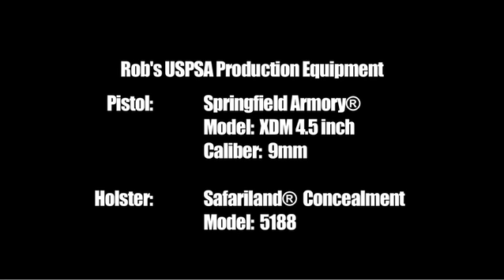Rob Leatham's November 2009 DOTM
Check out Rob and other DrillMaster members shooting a quick, fun, movement drill on IPSC Classic Targets.  Rob shoots both a Production and an Open gun ... That's right, I said Open gun, complete with compensator and scope! We hold DrillMaster certified events every 4th Sunday at the Rio Salado Sportsman's Club. and click on the DrillMaster page.